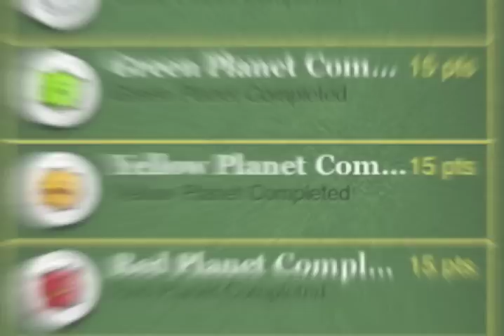Bubble Touch ! 1.1 Official Trailer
Bubble Touch ! is a unique action game where you can test your reflexes by
squeezing the bubbles on the screen. Play through five different planets,
and complete 45 different levels, catching bonuses and avoiding malus
on screen.

To complete a level you must reach its objective, which specify how many
bubbles, per colour, you need to pop. Collect all the bonus and malus on the
"Bubble gallery", where you can find a little description of the bonus behaviour, and its duration.

Feature Highlights
★ Deceptively simple premise - extremely challenging at higher levels.
★ 45 levels of play with tasks at each levels.
★ Original music.
★ Extremely easy to learn.
★ More than 25 bonuses and malus to collect.
★ Game Centre Achievements and Leader boards.

WHAT'S NEW:

★ Game Centre support added
★ Reset game option added
★ Bubble and star counter added in the option menu